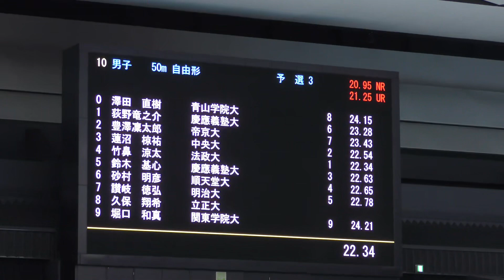カンカレ25 50m Fr 予選 荻野